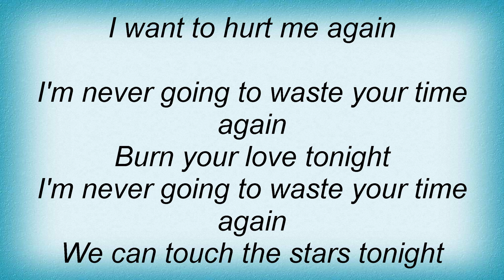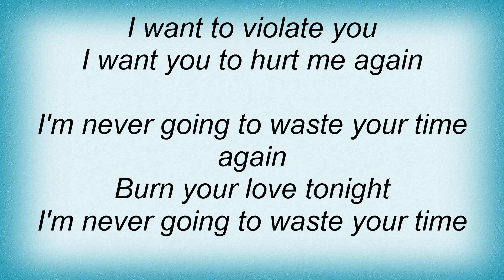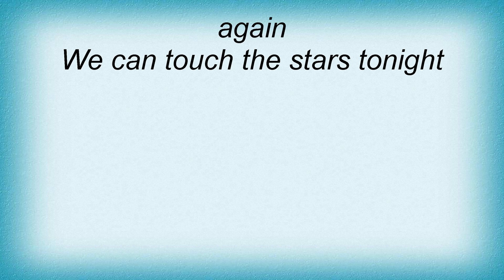Covenant - Afterhours Lyrics